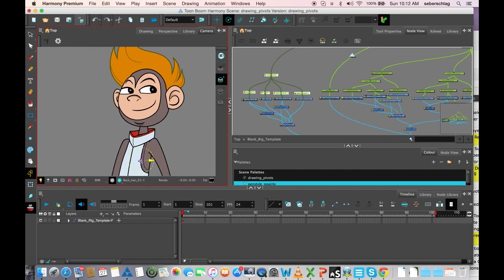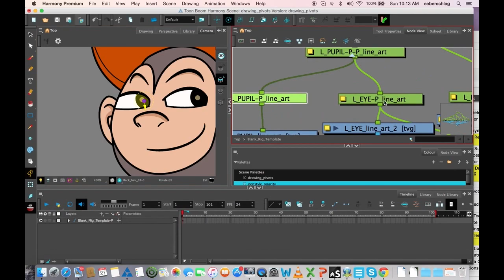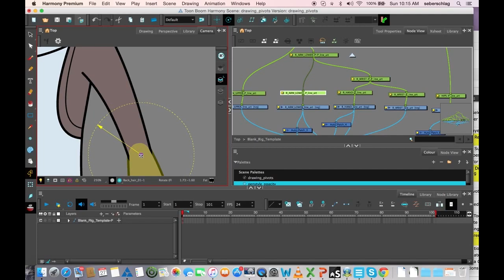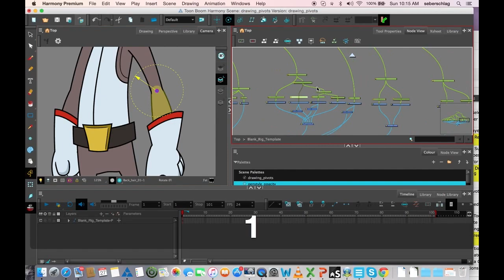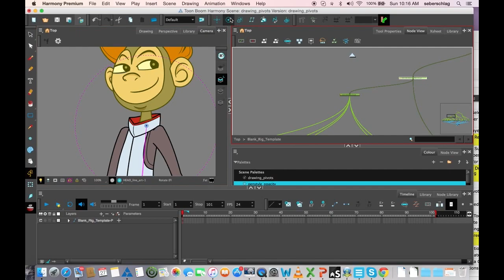How to Set Pivots with Harmony Premium - Part 2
In this topic, you will learn how to set the pivots for your rig. Permanent pivots will be used for this exercise.